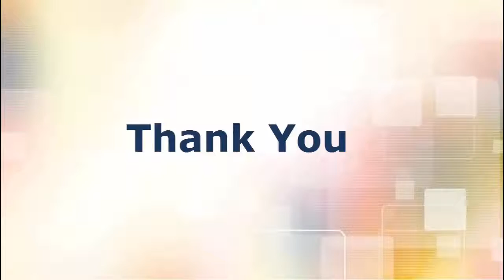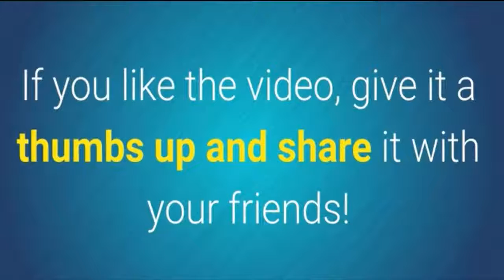How to Get Glowing Skin at Home | Benefits Of Lemon | Lemon Se Rang Gora Kerny Ka Tareka In Urdu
Clear and beautiful skin is one of the main elements of a personís beauty. Healthy skin helps you feel beautiful as well.
1. Lemon

Lemon is one of the best ingredients that you can use to promote clear skin. The citric acid present in lemon helps keep the skin clear and the it's vitamin C content helps reduce dark spots.

Apply fresh-squeezed lemon juice to your entire face and neck. Leave it on for 10 minutes and then wash it off with lukewarm water. After this, rub cucumber slices on your skin to soften and moisturize it. Do this daily or every other day.
I am going to share information about health and beauty tips , home remedies,Islamic information.Music Entertainment News Etc...